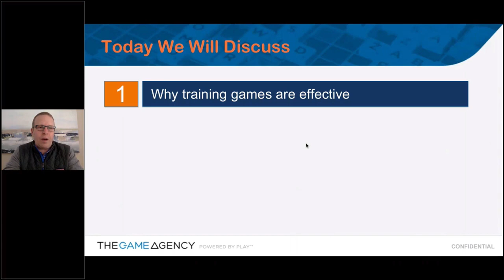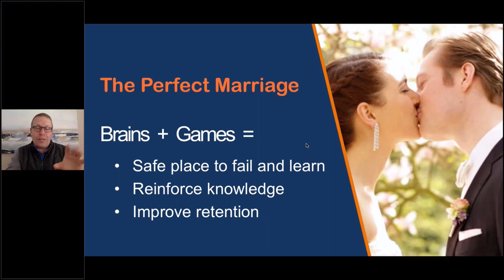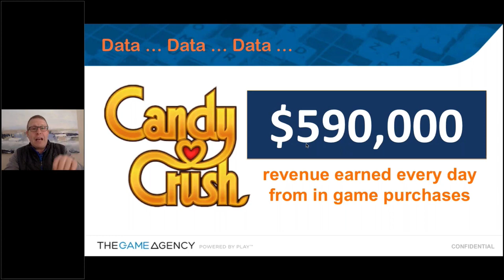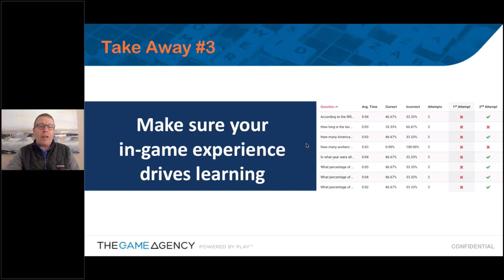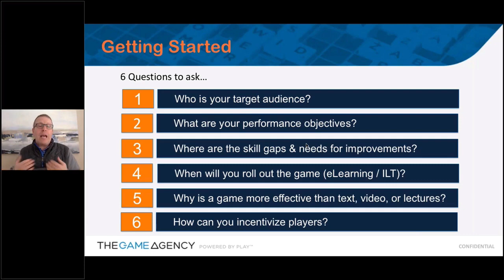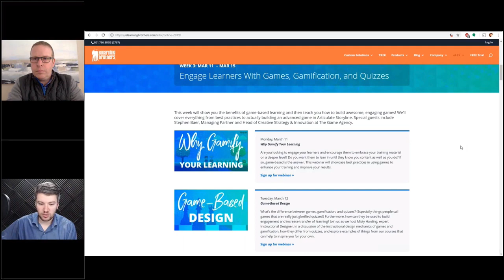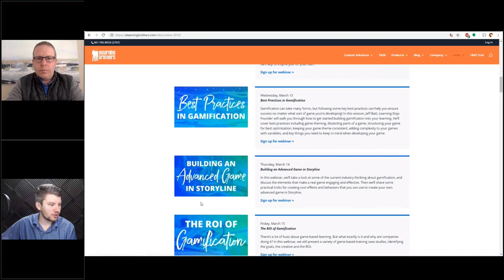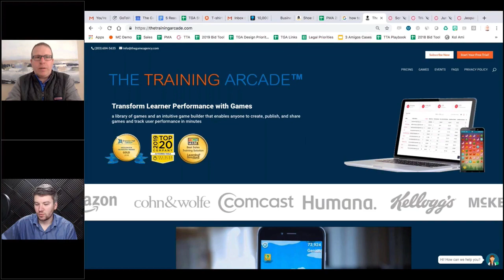The Training Arcade®: Why Gamify Your Learning? Webinar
Are you looking to engage your learners and encourage them to embrace your training material on a deeper level? Do you want them to lean in until they know your content as well as you do? If so, game-based is the answer. This webinar will showcase best practices in using games to enhance your training and improve your results.

today!